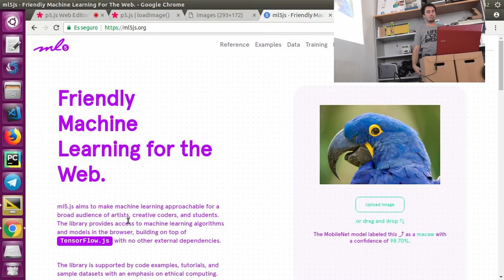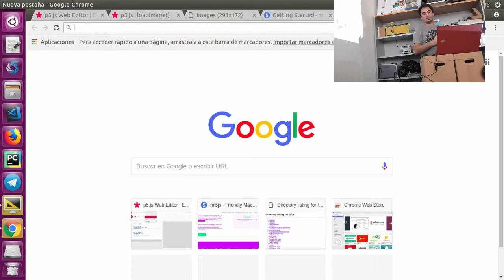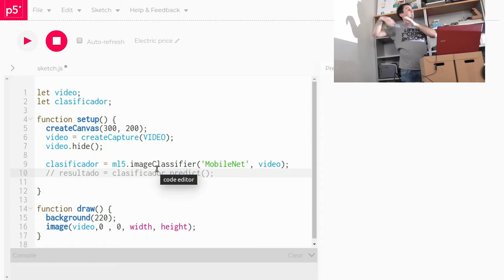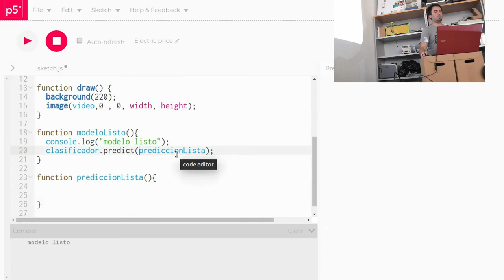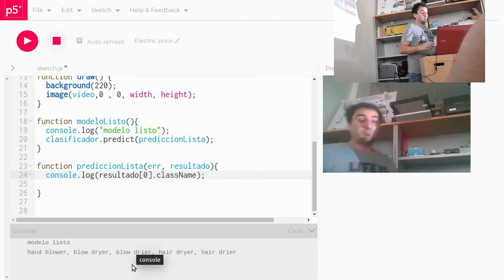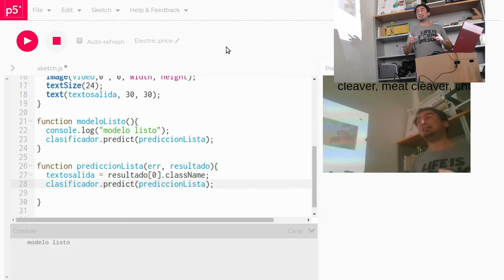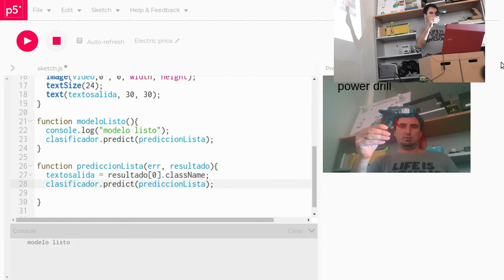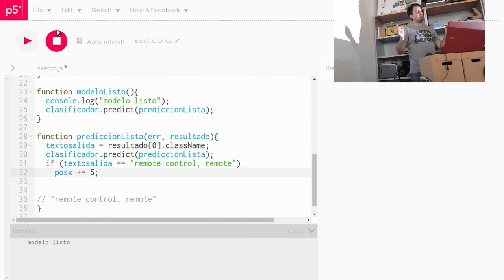(2/4) Taller de Machine Learning en JavaScript para principiantes: Introducción a ml5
Un live-coding donde utilizaremos P5JS, un framework sencillo, orientado a crear animaciones en la web. Incluiremos la librería ML5 para añadir una red neuronal pre-entrenada para clasificar imágenes. Y posteriormente, re-entrenaremos la red para reconocer gestos con los que controlar nuestra aplicación.
Todo se hará desde cero y no son necesarios conocimientos previos.

Ponente: Daniel Álvarez
Fecha: Jueves, Agosto 23, 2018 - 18:00